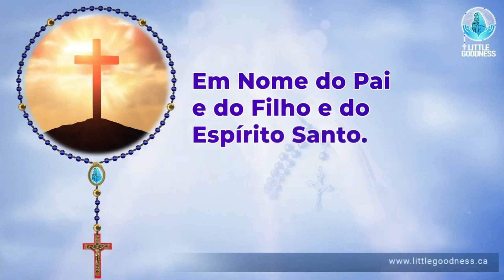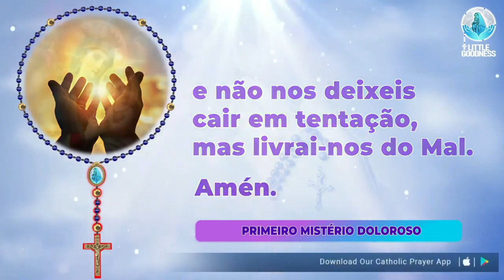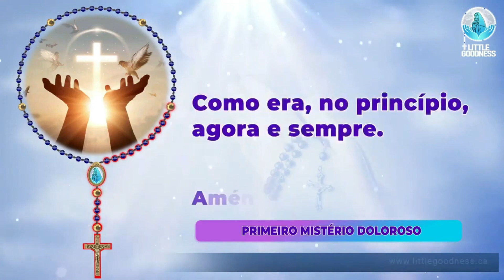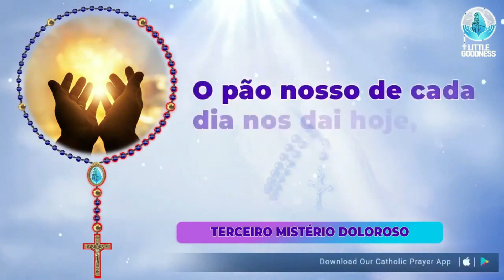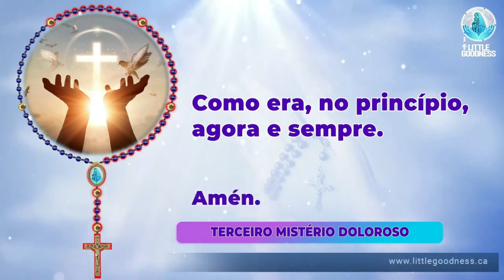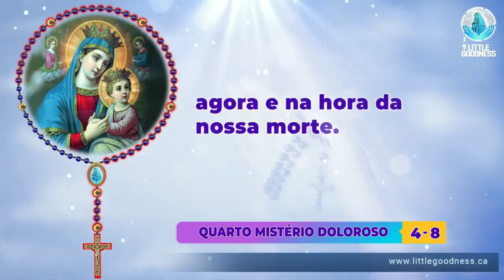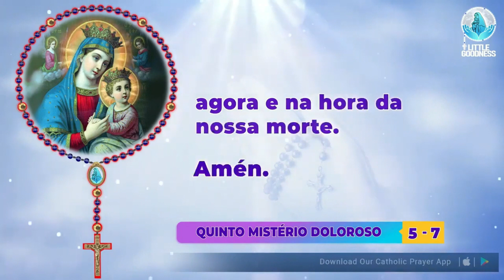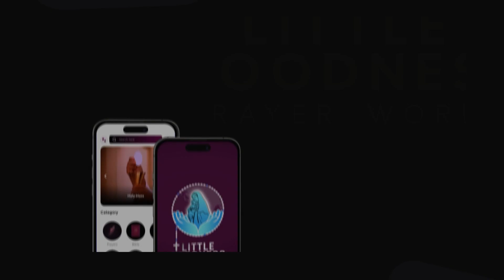"Santo Rosário🙏🏻Sexta🙏🏻January 5,2024🙏🏻Open Mistérios Dolorosos do Santo Rosário🙏🏻Portuguese Rosary"